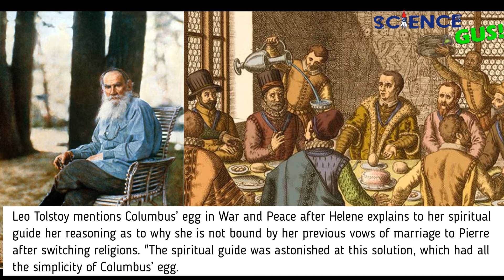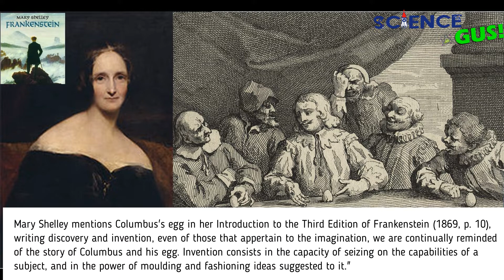Columbus egg trick! Making the egg stand up?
Ever hear of Columbus's egg? Yes, It was Christopher Columbus who discovered America! Who sailed the ocean blue in 1492, but he's also famous for an amazing egg trick!
Find out along with Science Gus how to make an egg stand up on its tip.
Don't reveal the surprise ending!